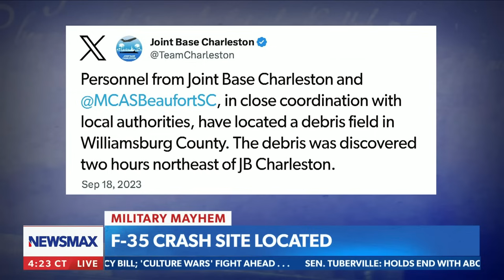Carl Higbie: Why did $80 million of our money go into something that failed? | Carl Higbie FRONTLINE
Carl Higbie slams the U.S. government for not answering questions about the loss of an F-35 fighter jet - Via Tuesday's "Carl Higbie FRONTLINE."